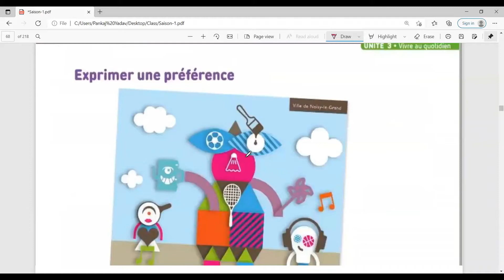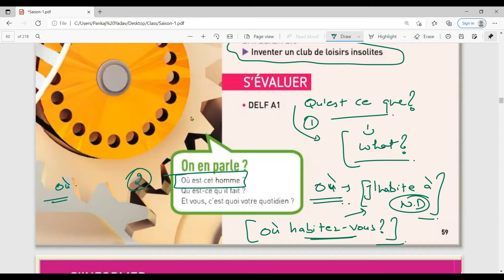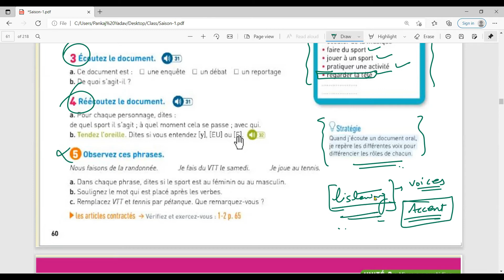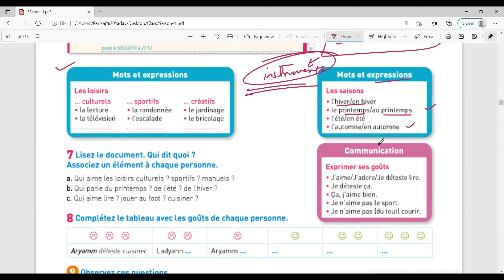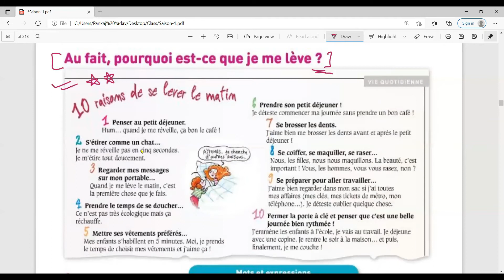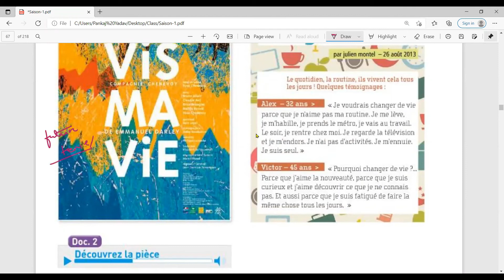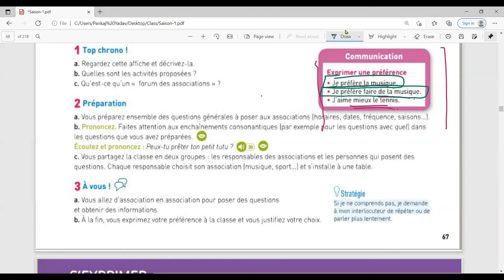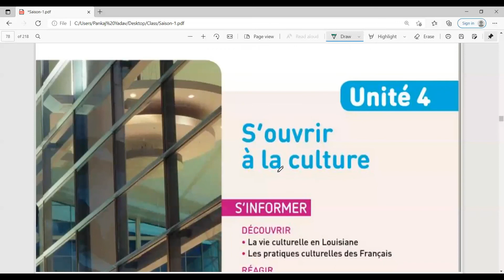Learn French Delf A1 Revision Class 3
So this is revision class for Delf A1

delf a1 production orale
delf a1 speaking practice
delf a1 speaking exam
delf a1
delf a2
production orale niveau a1
examen delf
delf a1 speaking test
delf a1 production orale practice
delf a1 production orale jeu de role
delf a1 production orale questions
delf a1 production orale sujets

how to prepare for DELF A1
DELF A1 EXAM
DELF exams preparation tips by an indian
tips to score good in DELF a1
delf
Delf A1 Exam
French A1
dalf online course
online delf courses
how to clear delf a1

french Speaking Exam Preparation
french orals for beginners
how to practice for delf a1
delf a1
production orale
Simulation de l'oral DELF A1
french dialogues for beginners
échange d'informations
dialogue simulé
tcfq

delfa1
alliancefrancaise
delf a1

delf a1
how to clear delf a1 exam
delf exam pattern
delf in india
delf new pattern
delf 2021
delf 2021 exam dates
things to know delf a1
delf a1 preparation
tips for delf
delf a1 exam
delf a1 sample paper
prepare for delf a1

how to prepare for tef canada
how to prepare for tef
tef canada
tef
tef canada preparation
how to study for tef canada
how to study for tef
tef canada guidance
guidance for tef
tef exam preparation
tefaq preparation course
preparation for tef
tef canada preparation for beginners
tcf b2 preparation
best tef preparation classes
tcf exam
tcf exam preparation

delf
Delf A1 Exam
French A1
dalf online course
online delf courses

delf a1
production orale
échange d'informations
dialogue simulé
tcfq